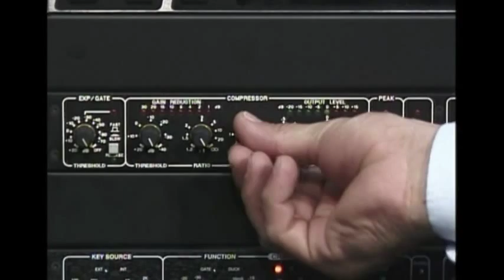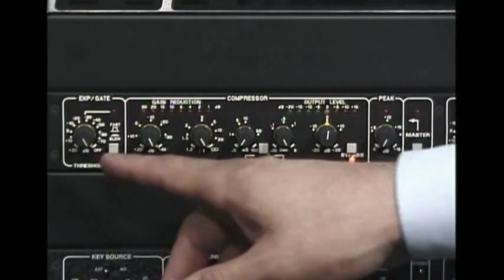Periféricos - Fazendo Uma Compressão - Com Wladnei Damálio - Vol.1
Essa vídeo-aula tem como finalidade ensinar as aplicações de diversos periféricos de correção de som utilizados em shows ao vivo e estúdios de gravação. Os equalizadores de 31 bandas são apresentados aqui, mostrando seus parâmetros e funcionamento, interligando com outros equipamentos.
Wladnei Damálio é Diretor Geral das escolas CAM – Curso de Áudio & Música, fundada em 3 de março de 1997. São 9 anos de muita pesquisa com o objetivo de melhorar a qualidade de trabalhos na área e o nível de informação sobre os equipamentos utilizados pelos técnicos e operadores de áudio no Brasil.
Se interessou? Então acesse o site da CAM e conheça seus cursos e endereços: